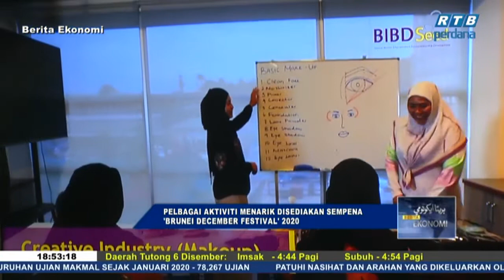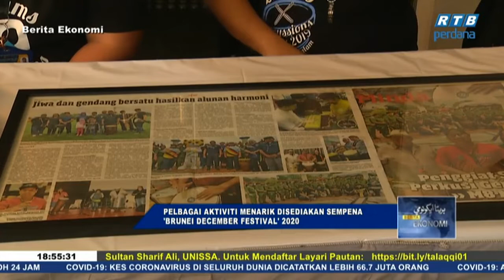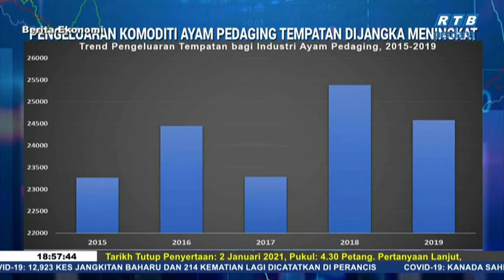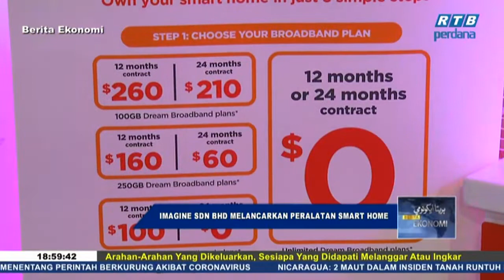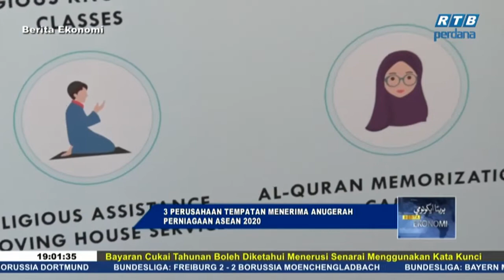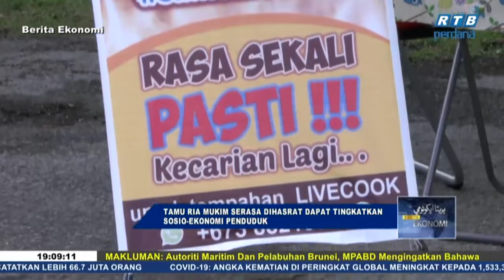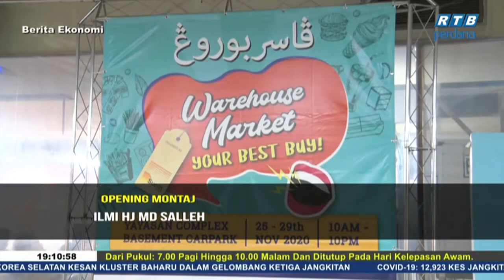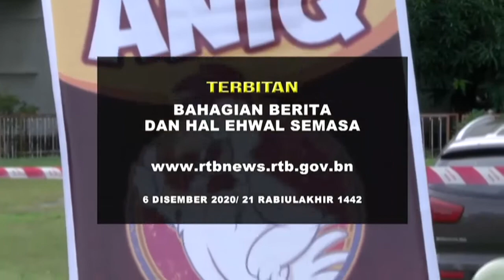Berita Ekonomi, 06 Disember 2020